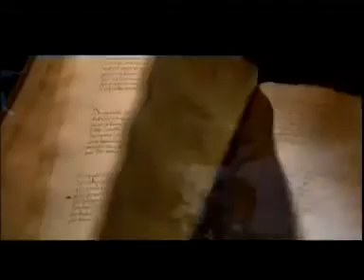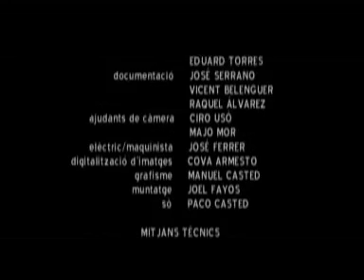Joan Roís de Corella (Sèrie "Edat Daurada") RTVV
Joan Rois de Corella [Videogravació] / Centre de Documentació . — [València] : RTVV . — 1 vídeodiscs (DVD) (08,06 min):son, col. 12 cm . — (L'edat daurada ; 2) . — Al disc: Conveni CCEE-RTVV per a la difusió del patrimoni audivisual de RTVV a la Comunitat Educativa. . — Capítol inclòs en el DVD 2 . — [s.d.]

SÍNTESI DEL VÍDEO PER TAL D'ACLARIR-NE LES IDEES FONAMENTALS
01:22 Joan Roís de Corella, nascut a Gandia el 1435, va ser traslladat a València, on va desenvolupar una extensa obra literària.
02:11 La seva obra va ser influenciada pel Renaixement i l'Humanisme, adoptant temes clàssics i moderns.
03:09 Va participar activament en tertúlies literàries i va tenir contacte amb l'alta societat valenciana de l'època.
04:05 La seva novel·la curta "La Tragedia de Caldesa" reflecteix els dolors i les complexitats de l'amor no correspost.
05:20 Roís de Corella va innovar en la seua prosa, combinant tècniques líriques amb narracions en prosa.
06:13 La seva obra influeix en els escriptors posteriors, marcant el final d'un període d'esplendor literari a València.
06:52 És considerat un dels poetes més moderns de la literatura medieval valenciana, influenciant autors com Ausiàs March i Jaume Roig.
07:22 La desaparició de Roís de Corella marca el final d'un període brillant de la literatura valenciana, obrint camí a nous desenvolupaments literaris.